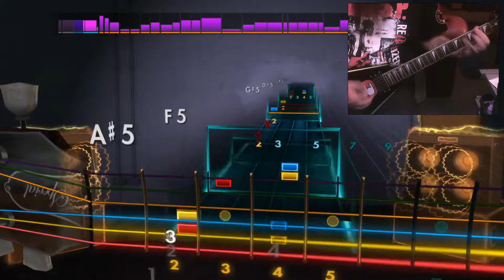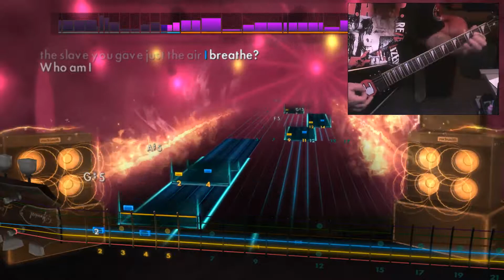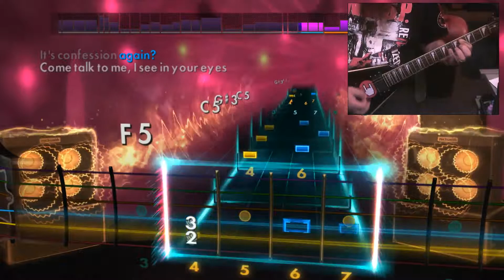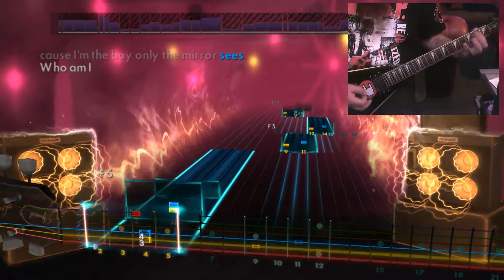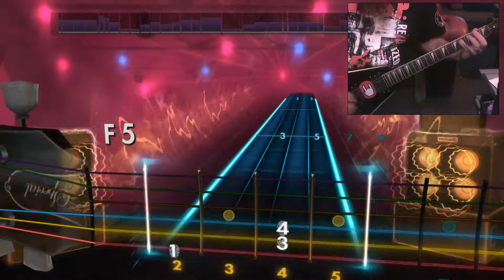Rocksmith 2014-W.A.S.P.-The Invisible Boy-Rythym-PIP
1st playthrough of self made CDLC